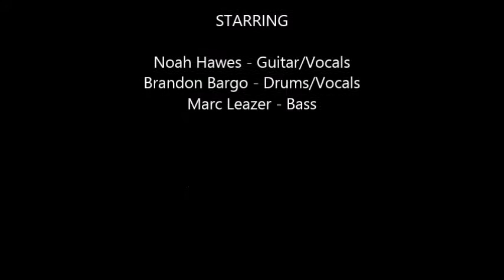Grand Elusion - Rocktoberfest @ Baltimore Soundstage FULL SHOW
Grand Elusion's full set from Rocktoberfest at Baltimore Soundstage in Baltimore, MD.

Setlist:
The Pot - Tool
Spoonman - Soundgarden
Black the Sky - King's X
Sidetracked - Grand Elusion
Freewill - Rush

Grand Elusion is:
Noah Hawes - guitar/vocals
Brandon Bargo - drums/vocals
Marc Leazer - bass